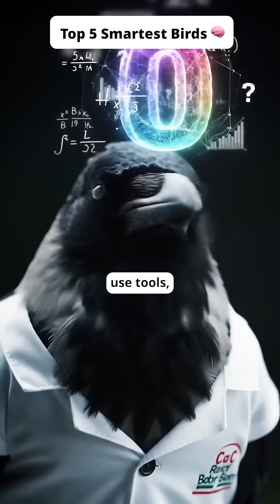Top 5 smartest birds on Earth 🧠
Some birds do more than fly — they solve puzzles, use tools, and even understand zero. From the memory-mastering Clark’s Nutcracker to the genius toolmaker New Caledonian Crow, these are the most intelligent birds on Earth.
Which one surprised you the most?

📍 Birds Featured:

Clark’s Nutcracker

Eurasian Magpie

Kea

New Caledonian Crow